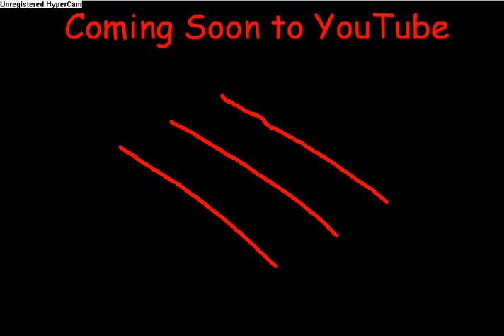Bear Cats Preview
This is a new serise i'm starting. It's called Bear Cats. It's about four bears that have takin over Great Bear Mountain and these bears are killing cats and dogs that are trying to kill the bears. Ginger (the orange boy cat in the video) and Cross (the girl dog in the video at 0:22)are going around Canada and the U.S.A looking for cats and dogs that are willing to fight against these bears. Lots of cats and dogs will die. :-(